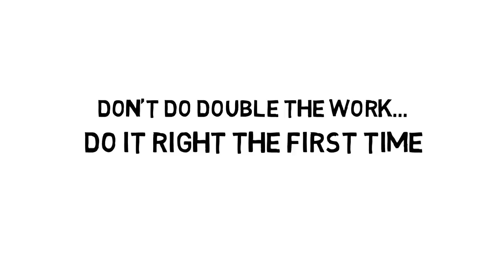What Address Should I Use When Completing My HitchSwitch Application?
Moving? Not sure if you should use your new address or old address when filling out the HitchSwitch name change application? No worries, HitchSwitch has you covered!